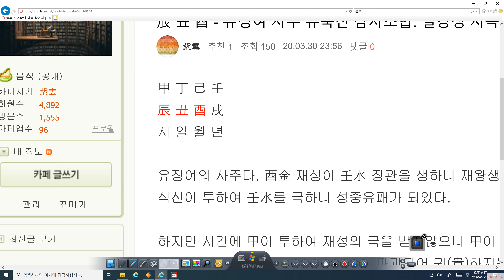하늘에서 내리는 부자사주팔자 酉丑辰 (자평진전 유징여 절강성 서쪽 제일부자)